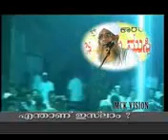chuzhali abdulla moulavi.mpg - youtube_mpeg4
shafick irikkur